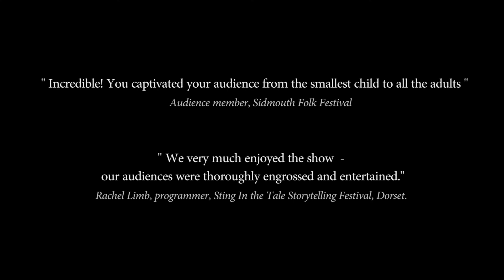The Patchwork Quilt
The Patchwork Quilt is a storytelling performance created by storytelling company One Moment In Time Theatre.

The Patchwork Quilt can be performed as a stand-alone piece, or as part of our longer show  'A Necklace of Raindrops'. See website for details.

The performance is adapted from  Joan Aiken's classic children's book, by kind permission of her estate.  The show features oral storytelling, original live music and a hand crafted 'crankie theatre' with scrolling paper scenery.
With storyteller Bronia Evers and musician Antonin LeGargasson.

Credits:
Storyteller: Bronia Evers
Music composed and performed by Antonin LeGargasson.
Crankie theatre and scroll by Bronia Evers, based on original images by Jan Pienkowski (adapted wth permission from Joan Aiken's Estate), with additional images designed by Bronia Evers.
Performance co-directed and devised for One Moment In Time by Bronia Evers and Antonin Le Gargasson
Video edited by Antonin Le Gargasson and Florent.
Video footage and stills: Justin Pipeger
Additional video footage and stills: Marta Rocamora